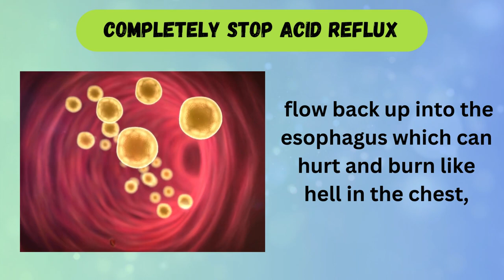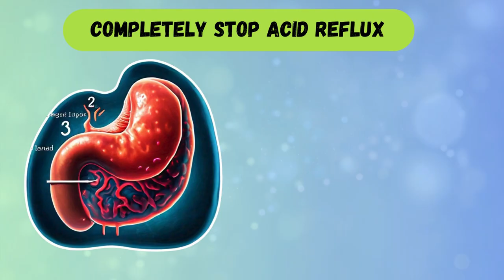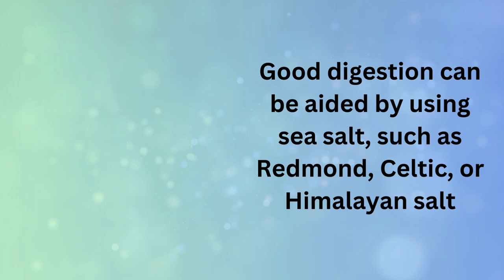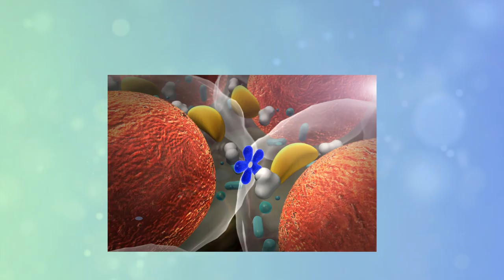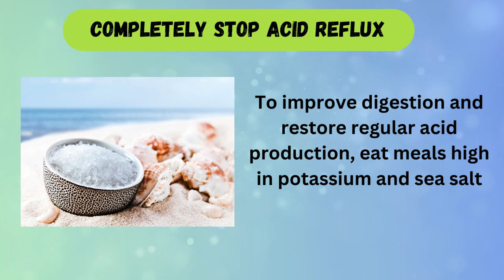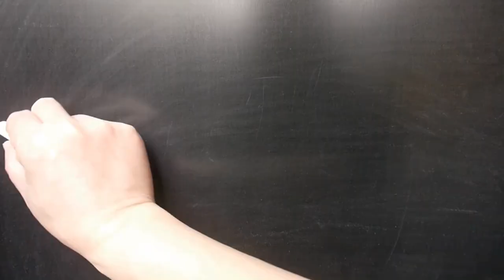Shocking Truth About Acid Reflux and How to Cure It Naturally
▶︎ The videos on purepax channel are only meant to give you general information. They should not be used instead of getting medical help or treatment. For medical help with any illnesses or worries you may have, please see a doctor.